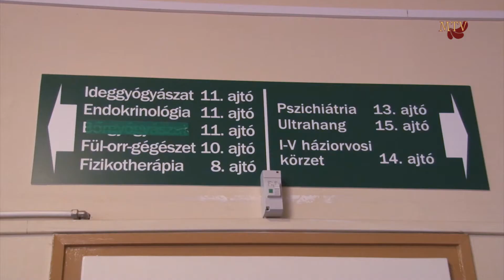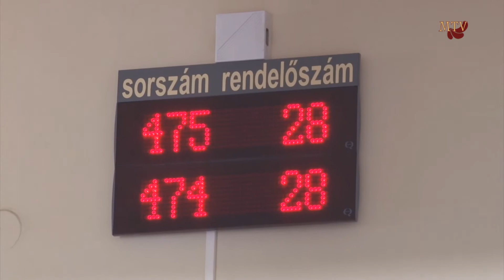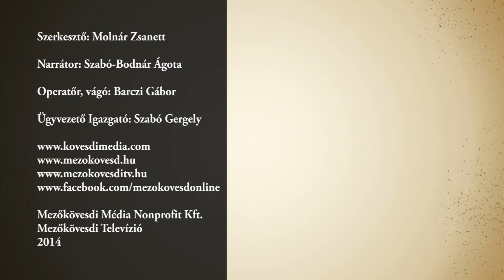Rendelőintézet fejlesztése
Mezőkövesdi Televízió
2014